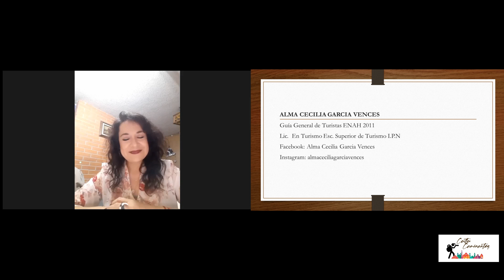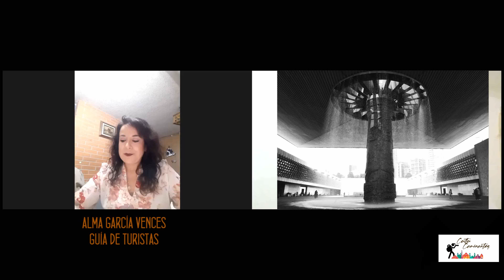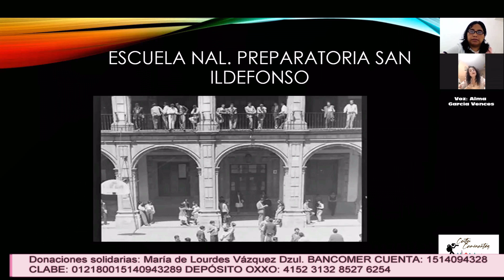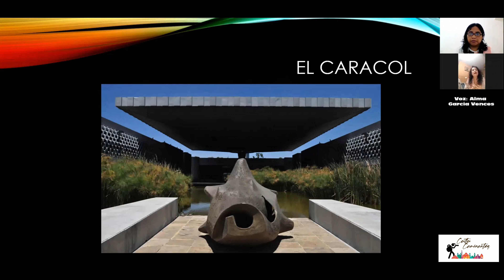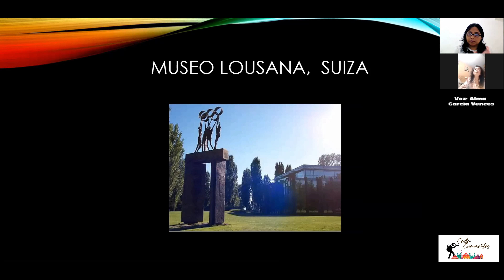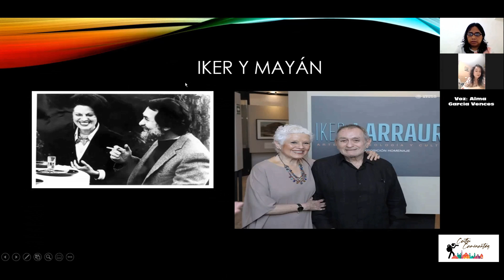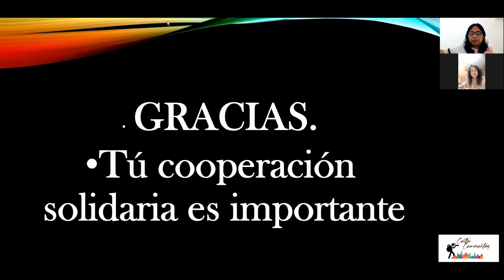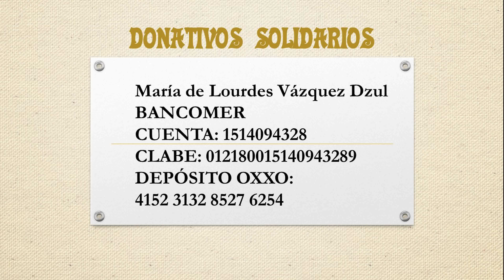Charla de Café Iker Larrauri Museógrafo, Arquitecto, Antropólogo y Artista plástico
En esta ocasión nos acompaña nuestra amiga Alma Cecilia Garcia Vences  para hablar de un gran personaje para la museografía en México. Haremos un viaje por la vida y obra del maestro Iker Larrauri, conociendo la impronta que dejó alrededor del mundo. Además tendremos una actividad donde podrán ganar algunos premios que la ponente muy amablemente ofrecerá. No te pierdas el Kahoot del evento
No te la pierdas este 13 de marzo a las 7 p.m.

Tu apoyo es importante para seguir realizando estas charlas, si quieres contribuir con donativos solidarios a CultuCaminantes Por México